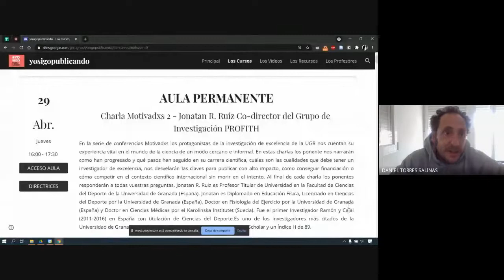Charla Motivadxs 2, con Jonatan R. Ruiz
Charla Motivadxs 2, con Jonatan R. Ruiz (Co-director del Grupo de Investigación PROFITH, Universidad de Granada), dentro de la iniciativa yosigopublicando​ de la Universidad de Granada (28/04/2021).